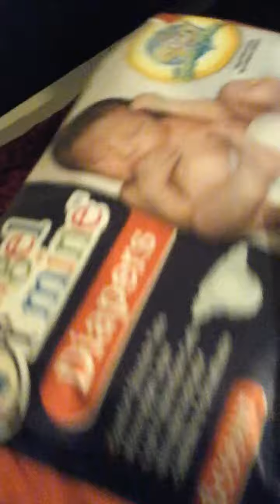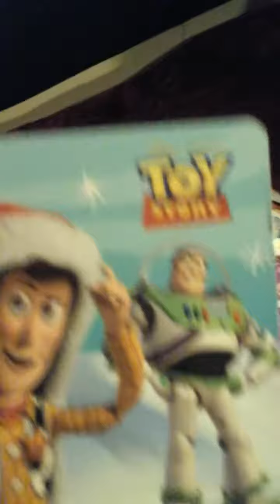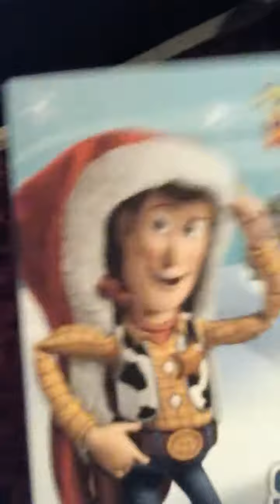Small haul from dollar tree